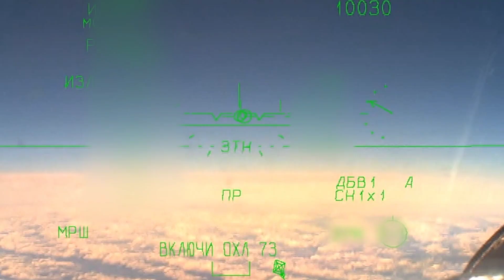Special Military Operation Fighter Jet 🚀🛩🛩🛩